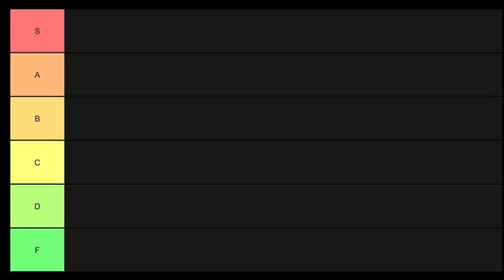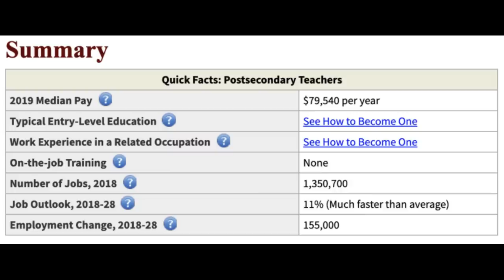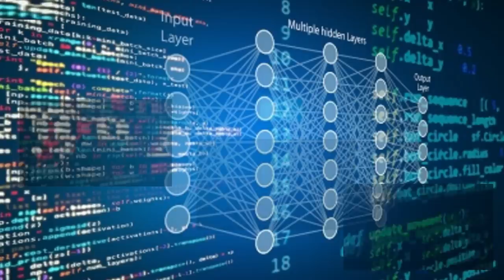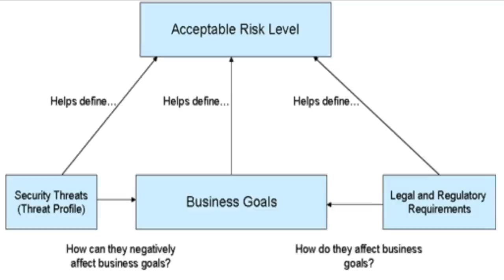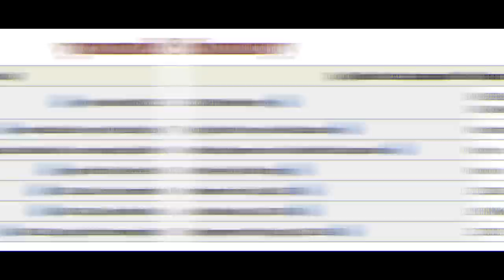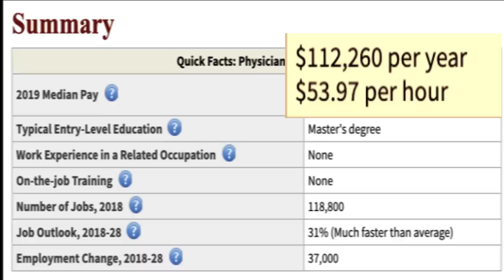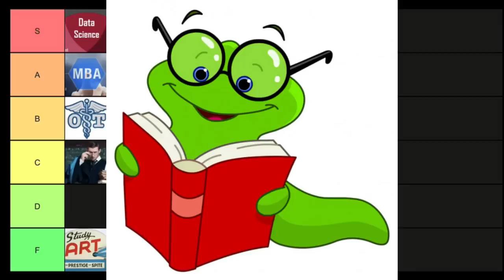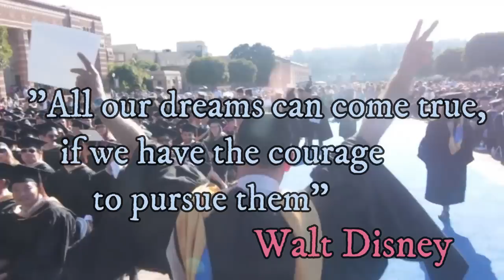Masters Degree Tier List (Masters Degrees… RANKED!)